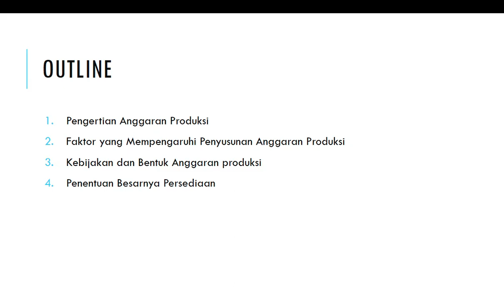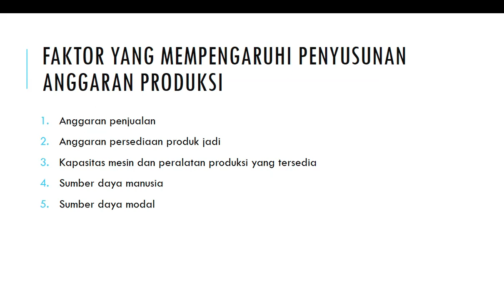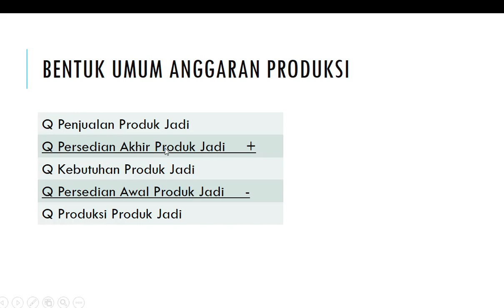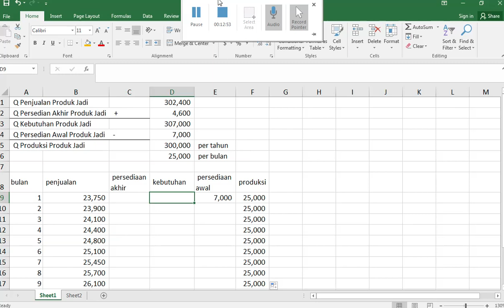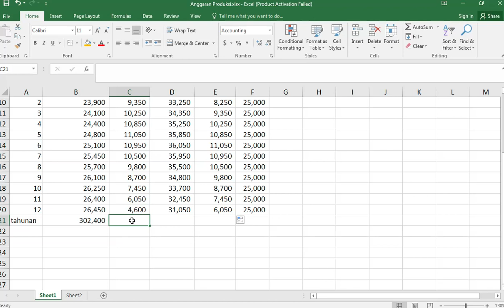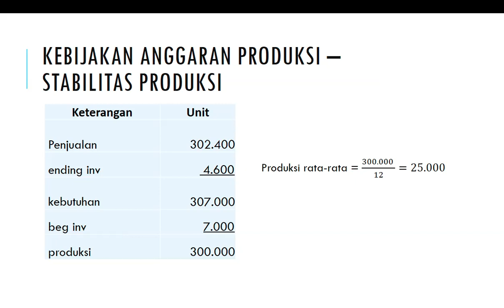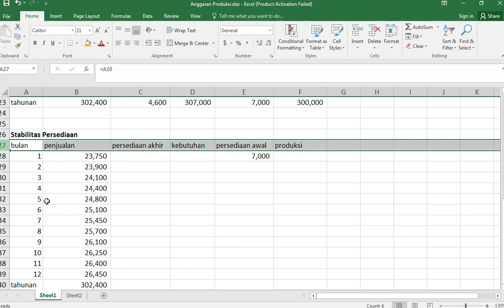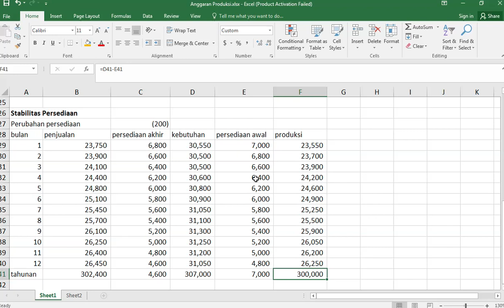Anggaran Produksi 1 Stabilitas Produksi, Stabilitas Persediaan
Video menjelaskan bagaimana membuat anggaran produksi perusahaan secara sederhana.

Video ini dibuat sebagai bahan ajar mata kuliah Penganggaran, Program Studi Manajemen Keuangan, Jurusan Akuntansi, Politeknik Negeri Jakarta.
Semoga bermanfaat.